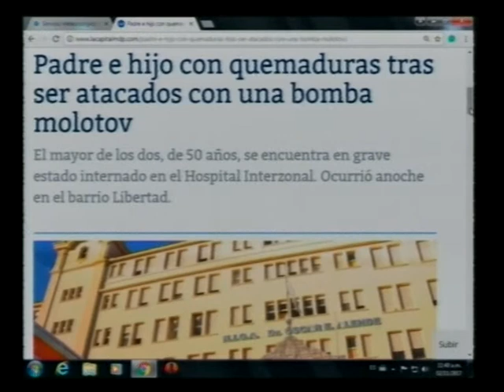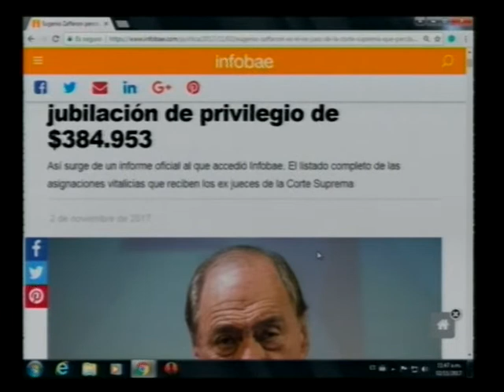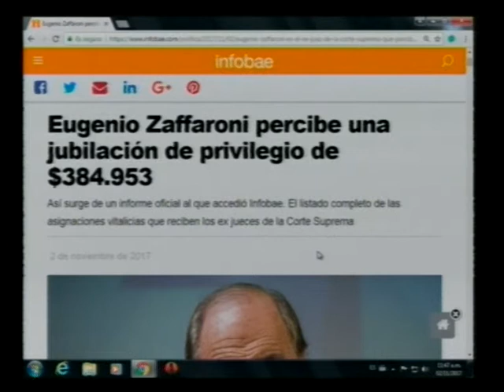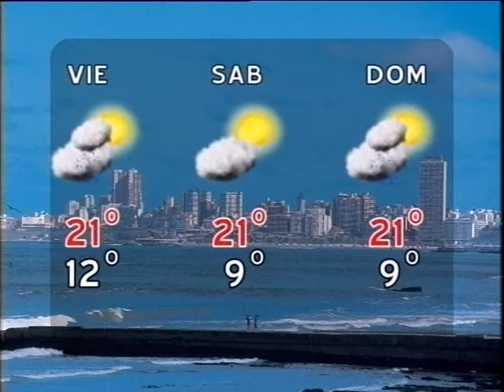COMPACTO DE NOTICIAS 2 11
RESUMEN DE NOTICIAS DE MAR DEL PLATA.